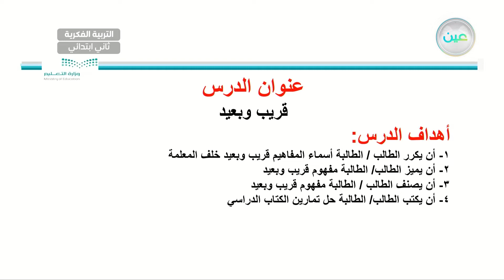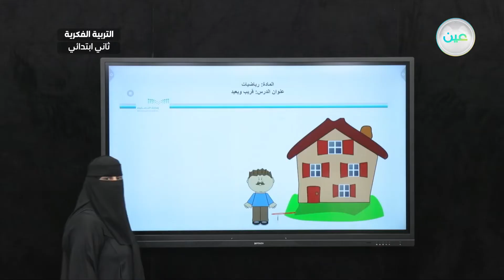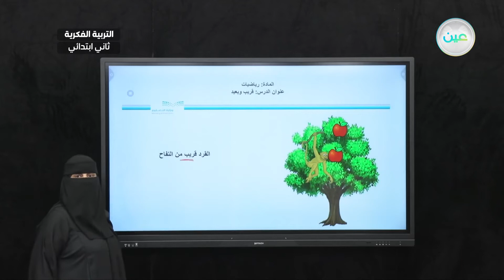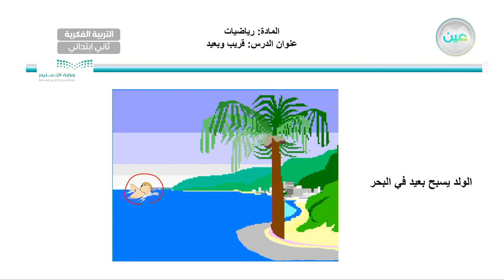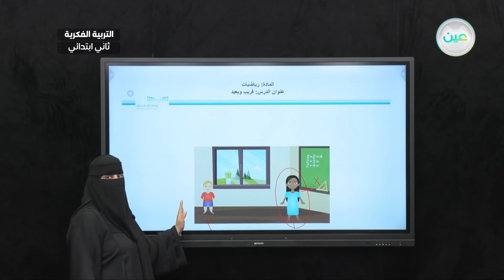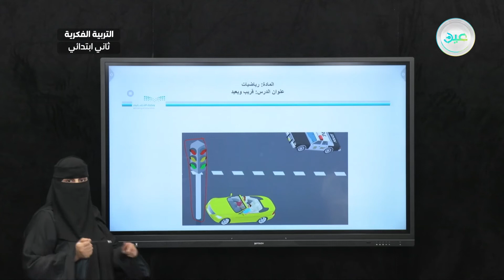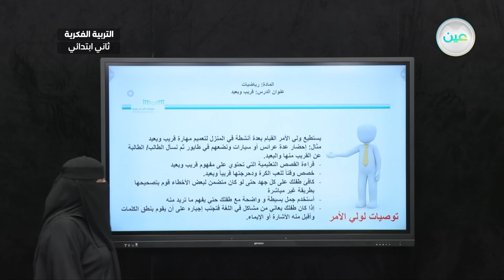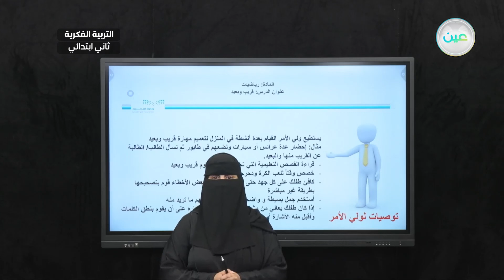مفهوم قريب و بعيد (10) - رياضيات - ثاني ابتدائي فكري2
الحصة 5 - الاثنين - الأسبوع الثالث - ثاني ابتدائي فكري2